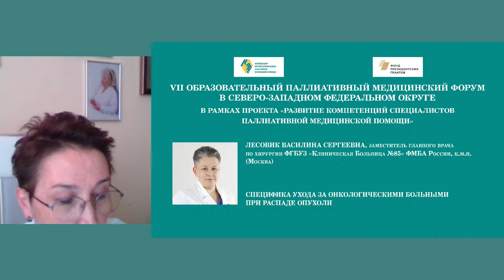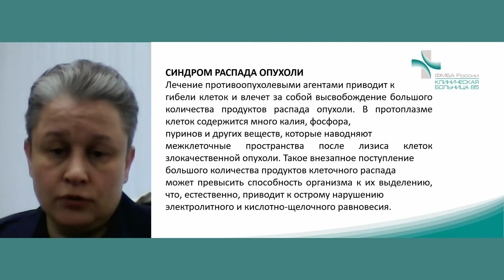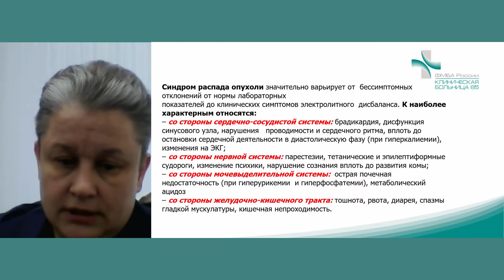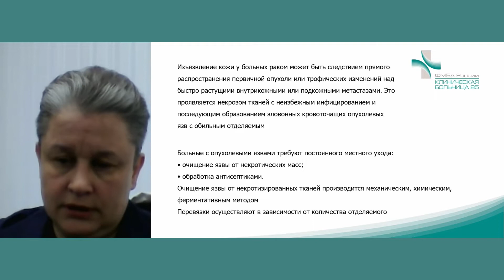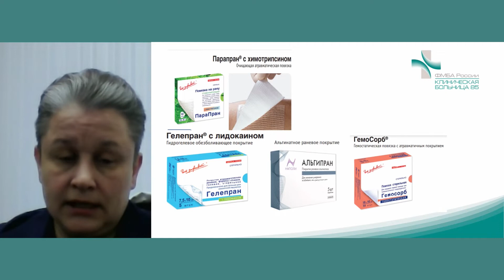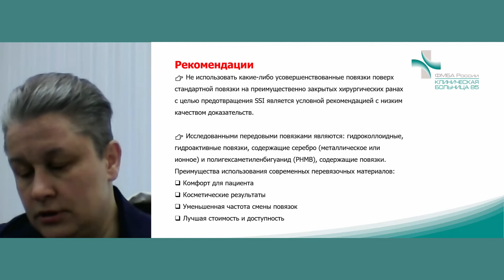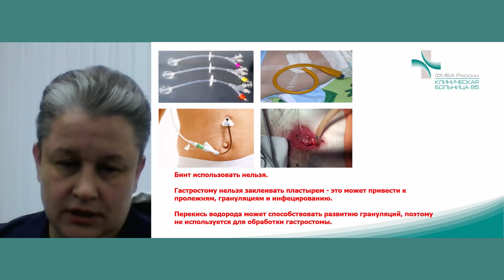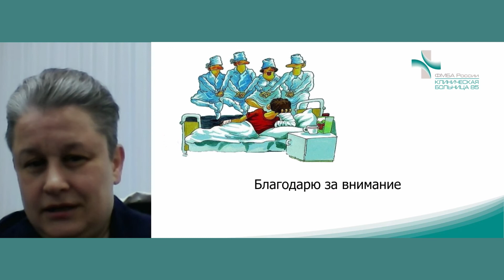Специфика ухода за онкологическими больными при распаде опухоли. Лесовик Василина Сергеевна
✓ Доклад «Специфика ухода за онкологическими больными при распаде опухоли»
➯ Лесовик Василина Сергеевна, заместитель главного врача по хирургии ФГБУЗ «Клиническая Больница №85» ФМБА России, к.м.н. (Москва)

⚐ VII Образовательный паллиативный медицинский форум в Северо-Западном федеральном округе.
25-26 мая 2022 г.